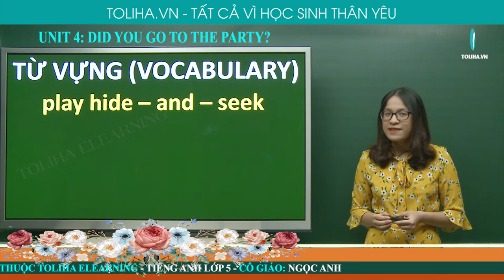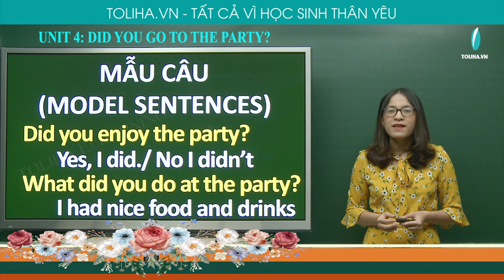Bạn Có Đi Đến Bữa Tiệc Không? - Did You Go To The Party? - Unit 4 - Tiếng Anh 5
Vocabulary
birthday party, have fun, enjoy (the party), join the funfair, flower festival / sport festival, play hide - and - seek, chat with friends, watch cartoons, had nice food and drinks
Model sentences
Did you enjoy the party? Yes, I did. / No, I didn't.
What did you do at the party? I had nice food and drinks.
UNIT 4: DID YOU GO TO THE PARTY? (BẠN CÓ ĐI ĐẾN BỮA TIỆC KHÔNG?)